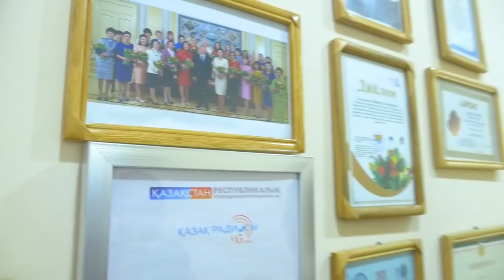Құралайдың Құпиясы. Қалтаның қамын емес, ұлттың болашағын ойлайтын қазақ қызы - Бахаргүл Төлегенқызы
Ол өзін таныстырғанда, ең алдымен, қазақтың қызымын деп айтады. Ұлттың жанашыры деген атқа ие болу – ол үшін ең үлкен жетістік. Бахаргүл ханым айналысып жүрген кәсіп те ұлтқа қызмет етуге бағытталған. Игі мақсатта атқарылып жатқан іс оның даңқын аспандатып, атағын шығарды. Бай боламын деп емес, елімнің дамуына аз да болса пайдам тисе екен деп жүрген Бахаргүлдің өмір жолы, кәсібі мен нәсібі бүгінгі шығарылымда.
Кезекті шығарылымның кейіпкері – «Әдемі-ай» компаниясының президенті Бахаргүл Төлегенқызы

01:14 – Бахаргүл Төлегенқызының бизнесі
01:47 – Коллекционер, мыңнан аса көне жәдігердің иесі
02:35 – Балалар эгоист болмау үшін...
02:59 – Айнаны төсектен алыстау қоямын, жатын бөлме 5 жұлдызды қонақ үй сияқты
04:35 – Азиадаға 15 млн теңге бөлдім
05:07 – Жақсы адамдардың арқасында осылай жүрмін
06:03 – Бахаргүл Төлегенқызының арманы
07: 24 – Кәдесый сөзінің шығу тарихы
09:20 – Бахаргүл ханымның Елбасымен кездесу сәті
10:44 – Әдемі-ай кәдесыйлары
11:37 – Көшірмемен күрес...
12:26 – Отағасы жайында
13:16 – Ер азаматыңнан айырылғандағы жағдай, депрессия
13:38 – Бахаргүл мен қызының қарым-қатынасы
14:45 – Бахаргүлдің қызы Әдемі Назарбаев Университетінде оқиды
15:50 – Әдемі анасының кәсібін дамытуды қолға алмақ
16:40 – Отбасында үш ұлдан кейін туған жалғыз қызбын
17:07 – Ерке болсам да, ақылды болдым, бойымда эгоистік болмады
17:57 – Бахаргүл Төлегенқызының білім жолы
18:27 – Білім мен Бизнестің бірін таңдау керек болды
18:34 – Дүңгіршектерді затқа толтырудан бастадым
20:02 – Күйеуім орыс тілді, мен орысша білмейтінмін...
20:46 – Қызметкерлерімнің айлығы
22:00 – Қазақ хандығы фильміндегі Шайбан шахтың әйелі таққан тәж

Жобаның мақсаты: • Self made тұлғалардың өмір жолын көрсету арқылы қыз-келіншектерді ұлы істерге жетелеу; • Жетістікке жетудің жолдарымен бөлісу; • Отбасы бюджетін жоспарлау, қарапайым жұмысшыдан миллионер басшыға дейін; • Командамен жұмыс істеп, лидерлік қасиеттерді дамыту.

БАХАРГҮЛ ТӨЛЕГЕНҚЫЗЫ – этнограф-коллекционер, өнертанушы, «Әдемі-ай» компаниясының негізін қалаушы, «100 жаңа есім» жобасының жеңімпазы.